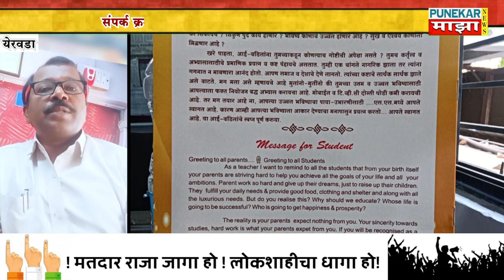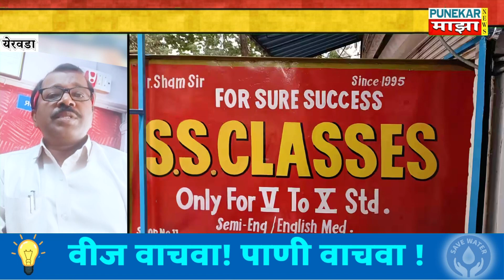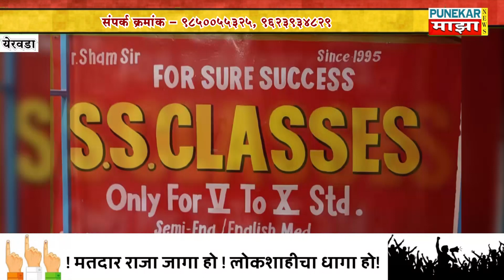एस. एस. क्लासेस ला भेट देण्यासाठी संपर्क - डॉ.शाम अहिवळे, संपर्क क्रमांक - 9850055325, 9623934829